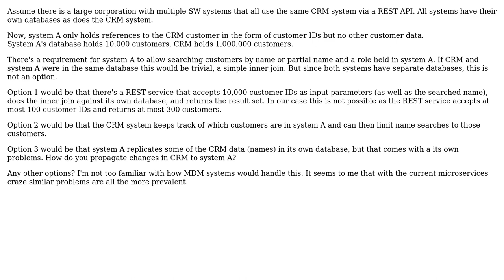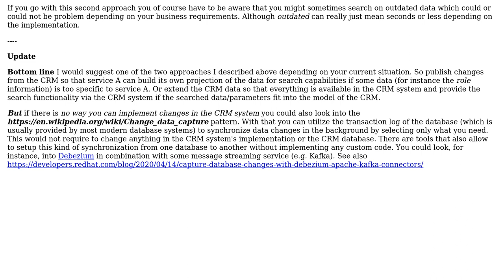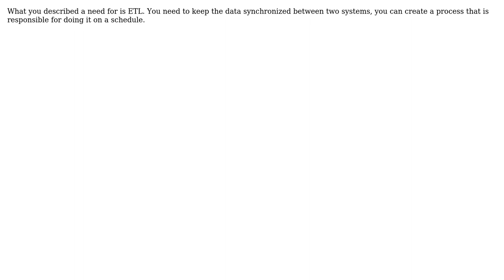Software Engineering: Inner join between separate databases (3 Solutions!!)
Software Engineering: Inner join between separate databases

With thanks & praise to God, and with thanks to the many people who have made this project possible! | Content (except music & images) licensed under CC BY-SA | Music | Images & others | With thanks to user Rubio user Michael Brown user Jan Doggen user Hans-Martin Mosner user afh and the Stack Exchange Network Trademarks are property of their respective owners. You are responsible for your own actions.